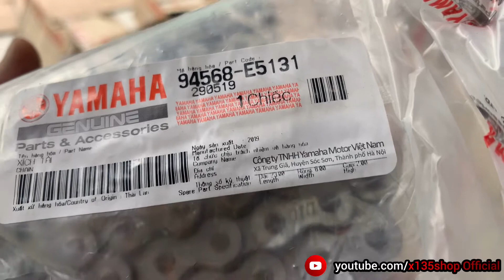X135SHOP về 200 sợi sên phốt su TFX phục vụ ae Đà Nẵng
Danh sách cửa hàng x135shop​ toàn quốc
📌CN 1: 169-171 Lê Độ, TP Đà Nẵng
📌CN 2: 04 Điện Biên Phủ , Tp Đà Nẵng
📌CN 3: 230 Nguyễn Huệ, TDP2, TT. La Hà, H.Tư Nghĩa,Tỉnh Quảng Ngãi
📌CN 4: 13 Phan Huy Ích, Phường Hoà Hương, Tam Kỳ, Quảng Nam
📌CN 5: 111 Nguyễn Trung Trực, Phường 3,TP Đà Lạt

🔰 Mong là các bạn sẽ cảm thấy vui khi xem video của mình.
     để nhận thông báo mỗi khi có video mới của X135 nhé!